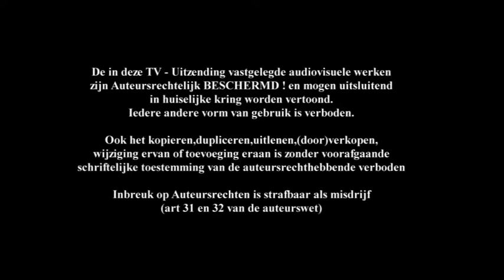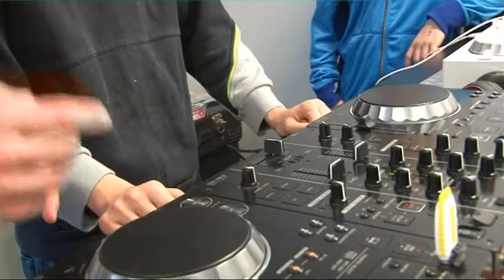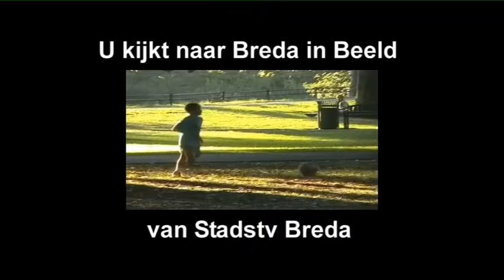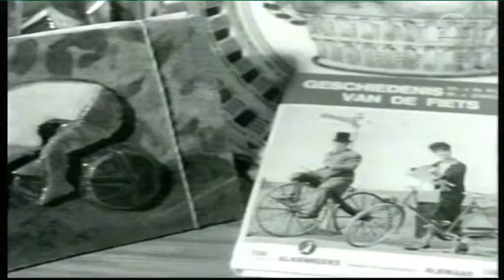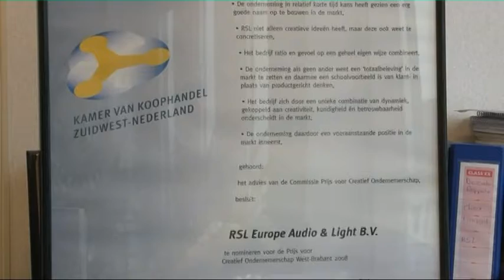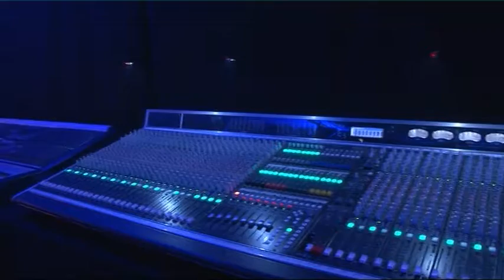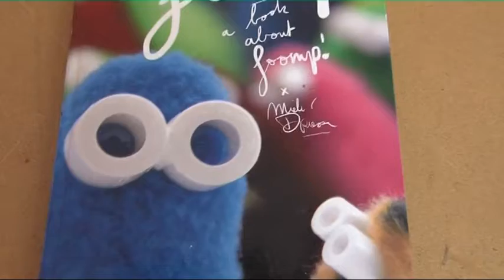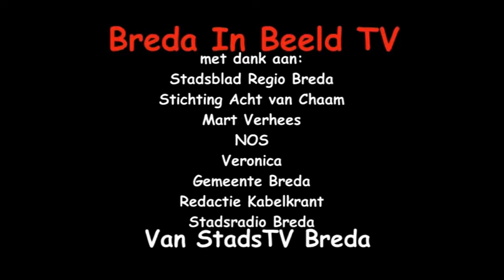8 van Chaam Museum en DJ school Breda in Breda in Beeld TV - April 2012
In deze uitzending van Breda in Beeld TV de volgende onderwerpen:
* Opening museum 8 van Chaam, waar men door de rijke historie van de Acht van Chaam sinds 1933 kan "fietsen"
* Opendag nieuwe pand en showroom RSL & Partners en een gesprek met Ronald Schlüter
* Beatmixen leren bij DJ School Breda, want DJ zijn/worden is niet alleen op een PLAY knop drukken, maar veel meer.
* Het Roer Om met Mieke Driessen -- ontwerpster van de Foomp
Algemene presentatie: Annette Vossenaar